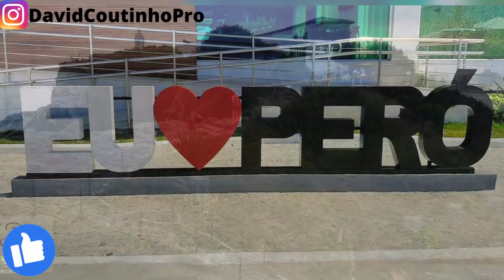As Praias Mais Lindas Da Região dos Lagos-RJ l Se Inscreva no Canal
As mais belas praias da Região dos Lagos
Armação dos Búzios, Arraial do Cabo, Cabo Frio e Rio das Ostras são algumas das principais cidades que compõem a Região dos Lagos. Por lá, encontramos outras ótimas candidatas para o título de melhor praia do estado do Rio de Janeiro.

Praias Azeda e Azedinha, em Búzios

Repletas de paisagens pitorescas, as Praias Azeda e Azedinha são um convite para momentos inesquecíveis
Entre as praias mais procuradas de Búzios, no litoral fluminense, estão as Praias Azeda e Azedinha. Para compensar o trajeto formado por trilhas longas e íngremes, os turistas são privilegiados por cenários incríveis. A longa faixa de areia fofa junto às águas tranquilas e cristalinas preenchem a paisagem. Além de encontrar piscinas naturais em meio às pedras que separam as praias, os visitantes contam com bares e barracas. Neles, é possível desfrutar de petiscos e bebidas.

Praia do Forno, em Búzios

Próxima à Praia da Foca, a Praia do Forno é uma ótima pedida para a prática de mergulho e snorkeling
Além do mar tranquilo e cristalino, a Praia do Forno se destaca por estar entre as menos frequentadas de Búzios. Apesar da pouca estrutura de quiosques, ainda é possível alugar guarda-sóis e cadeiras e comprar bebidas e lanches com os ambulantes. O grande destaque da praia está no canto esquerdo: após as pedras, há uma prainha de areia rosa, protegida por enormes paredões. Caso a maré esteja baixa, é possível se refugiar nesse pequeno paraíso e aproveitar o mar com mais privacidade.

Praia da Armação e Orla Bardot, em Búzios

Para quem busca badalação, a Praia da Armação é aposta sem erro e ainda garante um visual paradisíaco
Uma das praias mais badaladas de Búzios e também, para muitos, uma das bonitas de todo o Rio. A Praia da Armação é um cartão-postal do destino graças ao seu visual surpreendente, marcado por mar de águas calmas e com vários barquinhos que ajudam a deixar seu cenário ainda mais instagramável. E foram essas paisagens responsáveis por encantar a atriz francesa Brigitte Bardot, que se apaixonou pelo destino e teve seu nome dado à orla da praia, além de ganhar uma estátua que é ícone do lugar.

Praia da Ferradura, em Búzios

A Praia da Ferradura tem mar calmo como a de uma piscina natural e é ótima para esportes aquáticos
Com águas calmas, que quase se assemelham às de uma piscina natural, a Praia da Ferradura também é uma das joias imperdíveis de Búzios. Perfeita para famílias com crianças graças ao mar de profundidade rasa, a praia também é opção ideal para a prática de esportes aquáticos, como caiaque, pedalinho e stand up paddle. Ela ainda conta com barracas e quiosques, que oferecem estrutura de cadeiras e guarda-sóis para quem deseja aproveitar o dia todo com os pés na areia e sem preocupações. É lá que estão também algumas das melhores hospedagens de Búzios.

Praia do Forte, em Cabo Frio

Apesar da praia possuir quase 8 km de extensão, é difícil encontrar trechos vazios durante a alta temporada
Cartão-postal de Cabo Frio e localizada na região central da cidade, a Praia do Forte está na lista das principais praias do Rio de Janeiro. Com cerca de 7,5 km de extensão, o trecho é bastante frequentado por banhistas e por surfistas, principalmente durante a alta temporada. Além das águas transparentes e das ondas fortes, a região é considerada por especialistas no assunto como a maior raia do mundo para velejar. No local, está também um dos pontos turísticos mais procurados no litoral fluminense: o Forte de São Mateus. A construção, erguida no século XVII, é cenário ideal para registrar as fotos da viagem.

Praia do Peró, em Cabo Frio

Com águas limpíssimas e temperatura agradável, a Praia do Peró está a 8 km do centro de Cabo Frio
Cabo Frio reserva ótimas praias de águas cristalinas. Mesmo afastada do centro, a Praia do Peró conta com atrativos que fazem a visita valer a pena. Por ser muito extenso, o trecho oferece desde áreas mais movimentadas, marcadas pela boa infraestrutura turística, até locais quase desertos, rodeados por dunas e mata selvagem. O mar, por sua vez, é bastante democrático, o que torna possível encontrar pontos de águas calmas e agitadas.

Praia do Farol, em Arraial do Cabo

Beleza reconhecida: a Praia do Farol é classificada pelo INPE como um dos mais bonitos balneários do país
A Praia do Farol, situada em um trecho preservado do litoral fluminense, faz qualquer turista se sentir à beira do Mar do Caribe. Considerada uma das mais belas praias do Rio de Janeiro, suas características vão desde a areia branquíssima até as águas cristalinas dotadas de um lindo tom azul claro. Para manter o visual paradisíaco composto pela mata virgem, a ilha é protegida pela Marinha do Brasil.